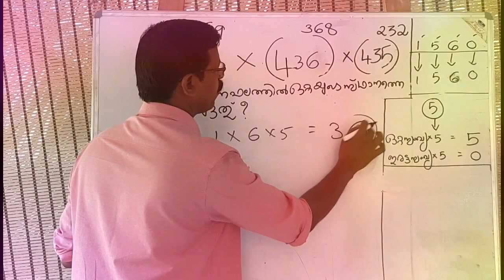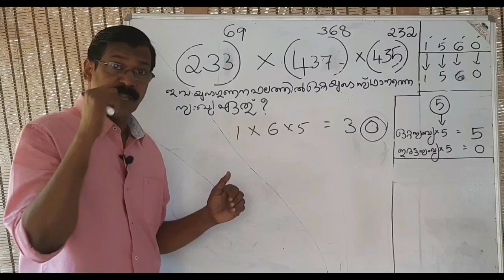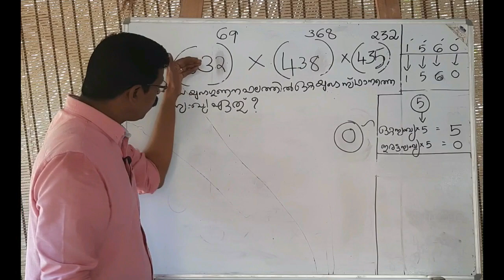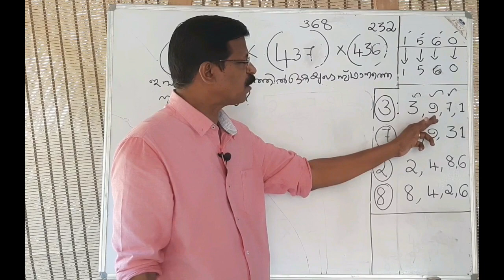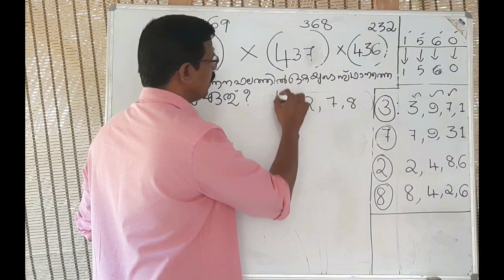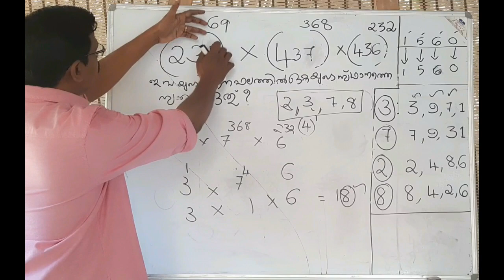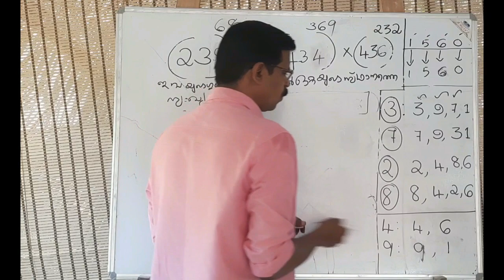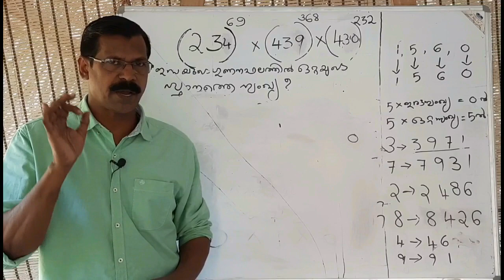LDC/VEO/FIREMAN/KAS - കണക്കില്‍ ഉത്തരം ലഭിക്കാന്‍ ഒരു സെക്കന്‍ഡ് മതി.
കേരള പി. എസ്. സി യുടെ LDC/VEO/KAS/FIREMAN തുടങ്ങി വിവിധ തസ്തികകളിലേയ്ക്കും, RAILWAY RECRUITMENT BOARD,BANK RECRUITMENT BOARD  തുടങ്ങിയവയുടെ  വിവിധ തസ്തികകളിലേയ്ക്കുമുള്ള പരീക്ഷകള്‍ക്കായി തയ്യാറെടുക്കുന്നവരെ  വളരെ വേഗത്തില്‍ കണക്കുകള്‍ ചെയ്യാനും മുഴുവന്‍ മാര്‍ക്ക് നേടാനും പ്രാപ്തരാക്കുക എന്നതാണ് ഈ വീഡിയോയുടെ ലക്ഷ്യം.തുടര്‍ന്നുള്ള ക്ലാസ്സുകളിലൂടെ എല്ലാ വിഭാഗം കണക്കുകളും ലളിതമായി,എളുപ്പത്തില്‍ ചെയ്യാനുള്ള SHORT TRICK കള്‍ അവതരിപ്പിക്കാന്‍ ഉദ്യേശിക്കുന്നു.VIDEO കാണുക.ചാനല്‍ സബ്സ്ക്രൈബു ചെയ്യുക. വിജയാശംസകള്‍
MATHS# PSC      MATHS#VEO       # VEO REVISION